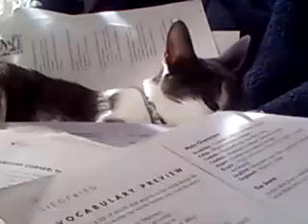CATS DO eat homework.